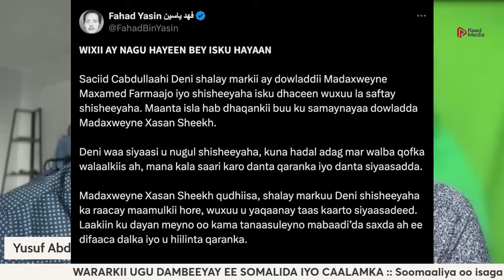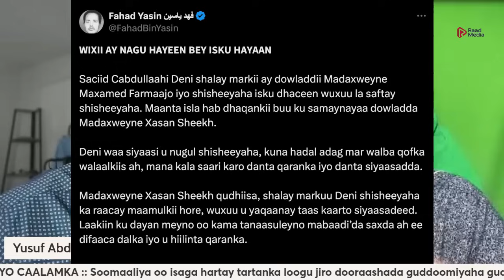FAHAD YASIN OO WEERAR LABO AFLE AH KU QAADAY SACIID DENI IYO MW XASAN SHEEKH SHISHEEYE KALKAAL AYUU